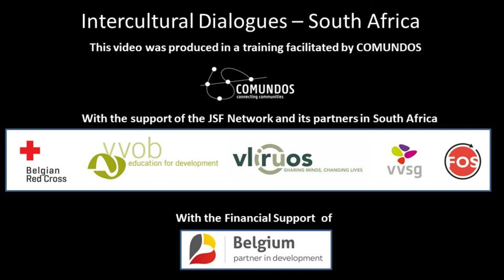Smoke Detectors are saving lives and other belongings.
The Smoke Detector programme is useful in underprivileged areas as the MEC {Lebohang Maile-South Africa} also launched the programme recently. These Smoke Detectors are saving lives and other belongings.